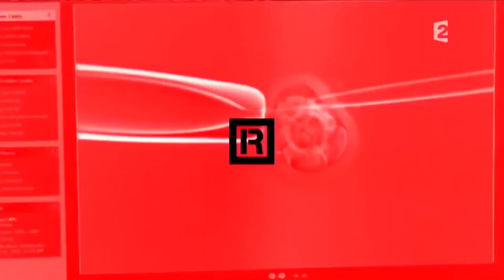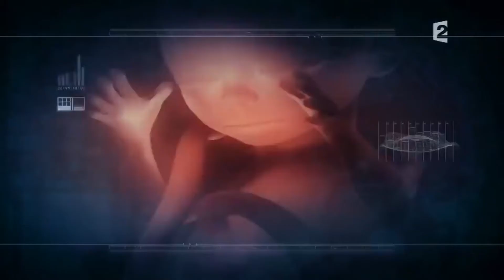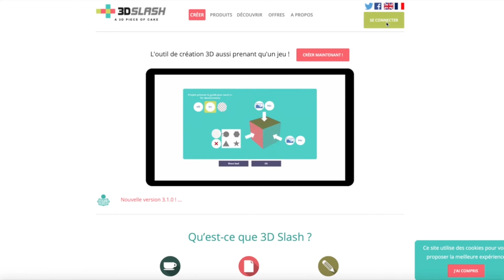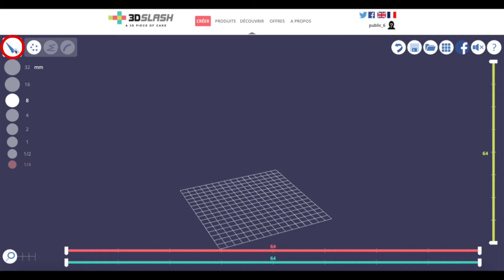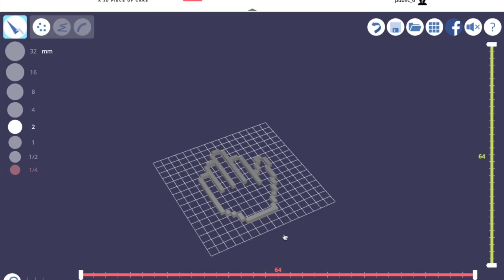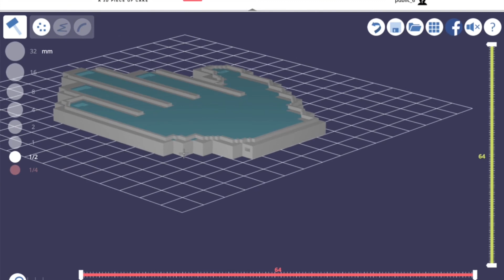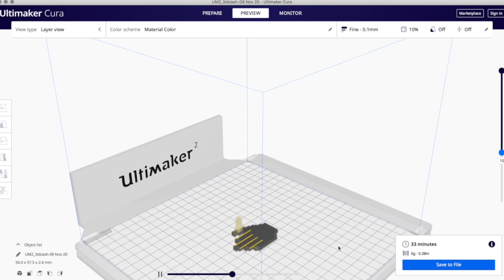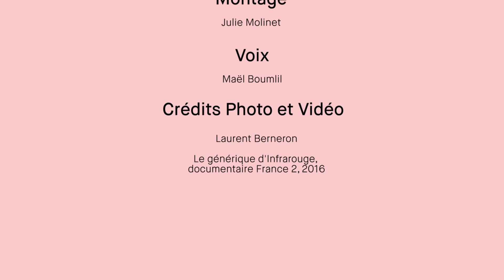Capsule Pédagogique CHRONIQUES #2 ★ The Appendix Human ★ Paul Gong